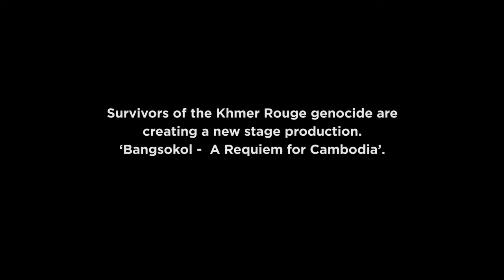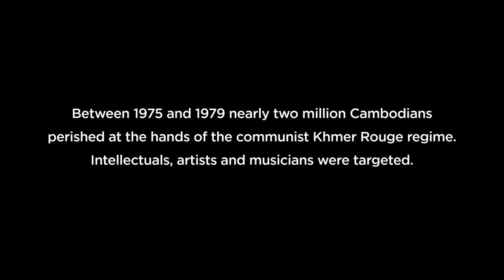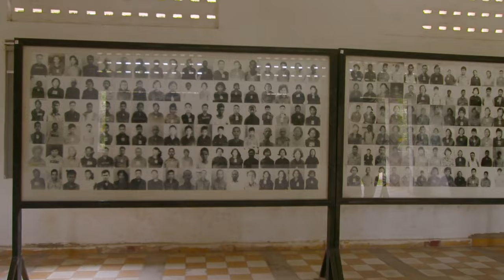Wandering Souls – Trailer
SYNOPSIS:

Wandering Souls follows the mounting of a new stage production, 'Bangsokol: A Requiem for Cambodia', to honour the nearly 2 million Cambodians who died during the Khmer Rouge regime from 1975 to 1979.

Commissioned by Cambodian Living Arts, the Requiem is a first-time collaboration between filmmaker Rithy Panh and composer Dr. Him Sophy. The film tracks the story of the Cambodian creators and musicians, as they work with an international team to bring the production to the world stage. Alongside the evolving stage production, the film tells the first-hand survival stories of the Cambodians involved in the Requiem, and their powerful will to reclaim an artistic heritage that disappeared during the four years of Pol Pot terror.

With a libretto based on Bangsokol, the Khmer Buddhist ritual that brings peace to the dead, Him Sophy's score is a unique combination of traditional Khmer instruments and vocalists, together with Western chamber music and chorus.

Projected throughout the performance onto screens at the back of the stage, is a large triptych created by Rithy Panh. Using archival footage and elements from his personal films, Rithy has created a visual complement to the Requiem, adding to the emotive story of Cambodia's recent past.